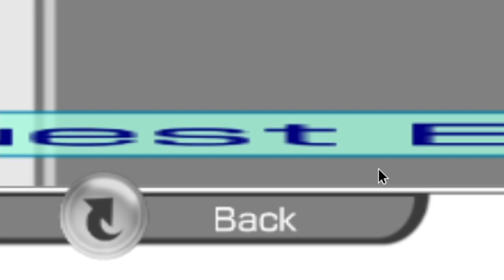The Beginning of The End... | Wii Play Corruptions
Hi! I'm Shothead! I make videos on yt sometimes!

Like and sub if you enjoy my content thx!